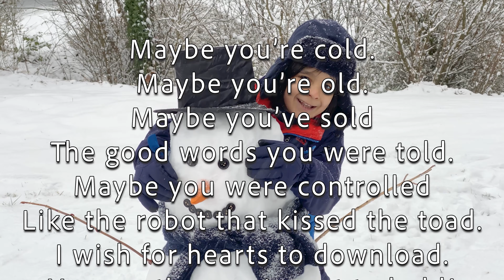I Think About You - An Original Poem, by Aiden Adams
I Think About You is an original poem by Aiden Adams.

Maybe you’re cold.
Maybe you’re old.
Maybe you’ve sold
The good words you were told.
Maybe you were controlled,
Like the robot that kissed the toad.
I wish for hearts to download.
You are the one I want to hold!
Love is worth more than gold.

Recited by Aiden Adams on a snowy day.